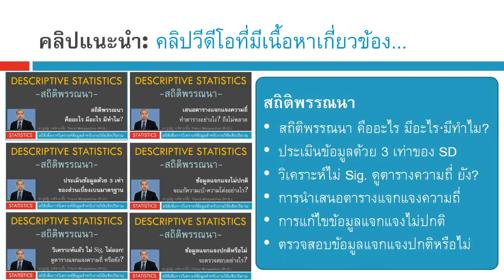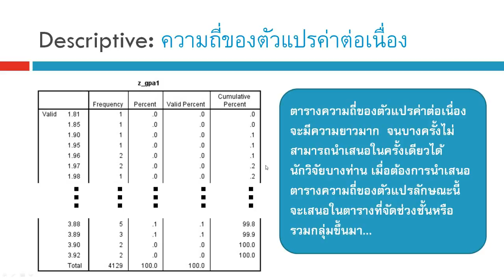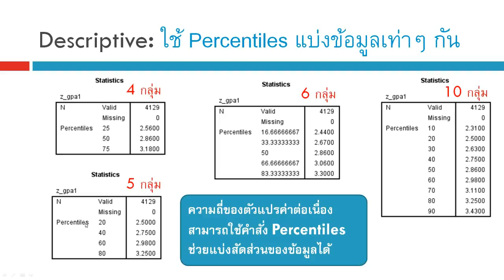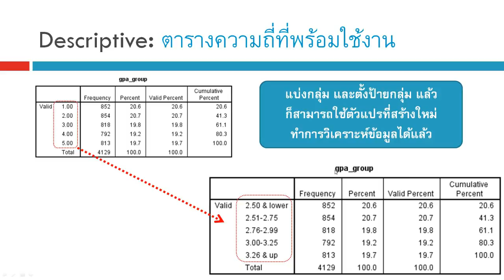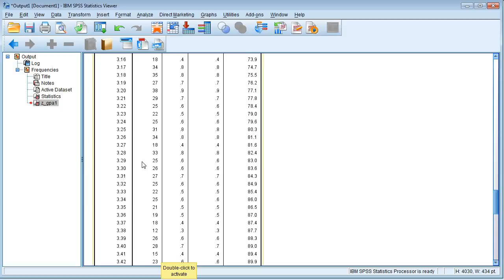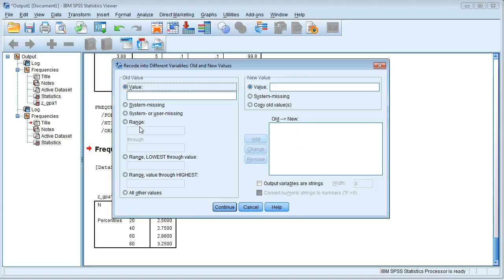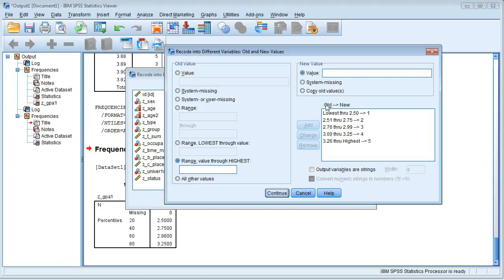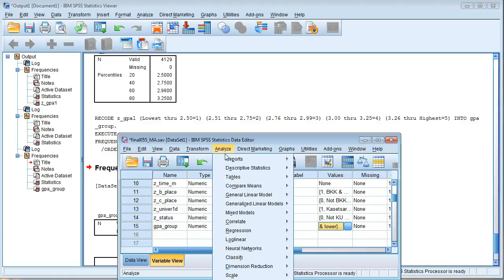สร้างตารางความถี่จากตัวแปรค่าต่อเนื่อง - สถิติพรรณนา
เนื้อหาที่ได้มีการ upload มาแล้ว สถิติ งานวิจัย ความแตกต่าง สมการกำลังสอง โปรแกรม SPSS การถดถอยอย่างง่าย ตัวแปรกลุ่ม ตัวแปรอันดับ ข้อมูลอ่อน Soft Data ตัวแปรกวน Confounding factor การทำความสะอาดข้อมูล Data Cleaning การวิเคราะห์ข้อมูล Data Analysis งานวิจัย Research ทดสอบตัวอย่างอคติ Sample selection bias การสร้างแฟ้มข้อมูล การแก้ไขแฟ้มข้อมูล การถ่วงน้ำหนัก การยุบกลุ่ม ความแตกต่าง สถิติเปรียบเทียบ ค่าเฉลี่ย Mean ถดถอยพหุคูณ ถดถอยพหุ Multiple Regression ถดถอย Simple Regression สหสัมพันธ์ Correlation ไคสแควร์ Chi-square สถิติที t-test การเปรียบเทียบค่าเฉลี่ย Student’s t- test การวิเคราะห์แบบจำลองสมการโครงสร้าง SEM Structural Equation Modeling ใน AMOS โมเดลสมการโครงสร้าง CFA การวิเคราะห์องค์ประกอบเชิงยืนยัน การจำแนกองค์ประกอบ EFA  การวิเคราะห์ถดถอยโลจิสติกส์ Logistic Regression, Logit  Analysis, Multicollinearity, Collinearity, Z score, Mediator variable, Square root, Log transform, Log 10, Log N, Natural Log, Power transform, square, cube, quadratic, creating variable, สมการถดถอยพหุ, ค่าสมบูรณ์ Absolute value, ตัวแปรกลุ่ม Categorical variable, Dichotomous, Auto-correlation, กลุ่มอ้างอิง reference category, ถดถอยปัวซอง, ถดถอยพัวซอง, Poisson regression, Factor analysis, การวิเคราะห์องค์ประกอบ